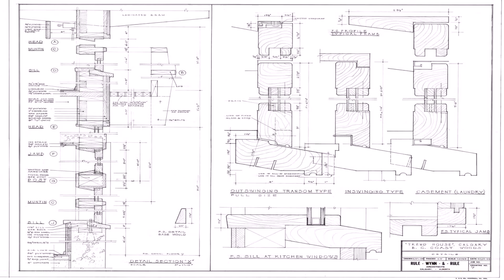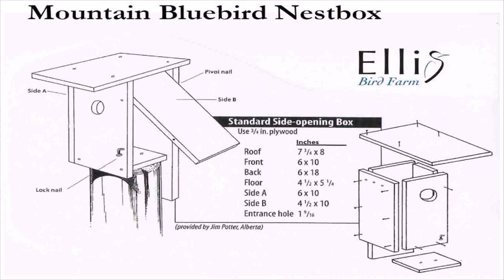House Plans Calgary Alberta (see description)